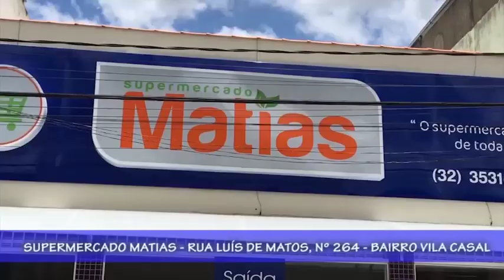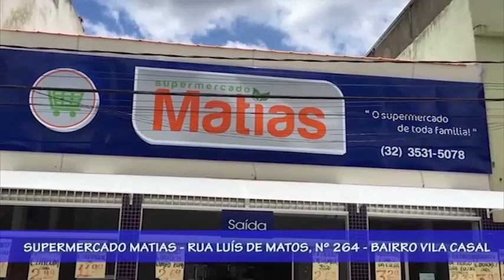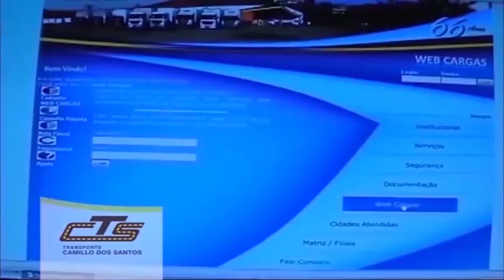FALA CIDADE URGENTE desta quarta feira 04/09/2019